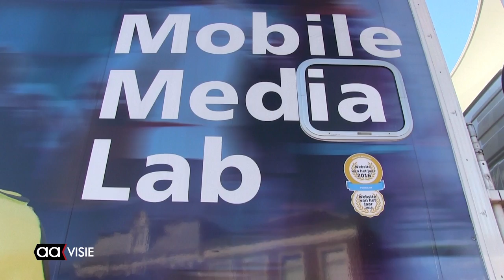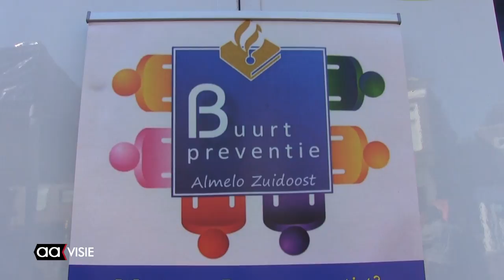Politie en burgers kunnen niet zonder sociale media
Op de Koornmarkt stond donderdag een groot Mobile Media Lab van de politie. Daarin konden mensen door middel van het invullen van een vragenlijst aangeven of en in hoeverre ze gebruik maken van sociale media. Bijvoorbeeld bij het doen van aangifte, het doorgeven van een verdachte situatie of het volgen van informatie op diverse politie media.